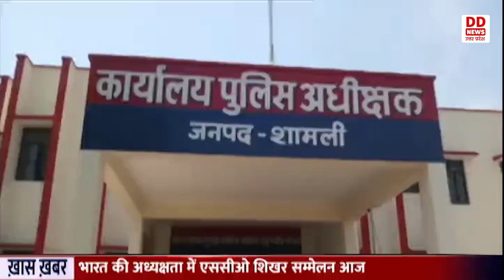सड़क पर नमाज़ आदा करने पर पुलिस की बड़ी कार्रवाई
प्रदेश सरकार द्वारा ईद के पर्व पर पुलिस-प्रशासन के सभी अधिकारियों एवं कर्मचारियों को निर्देशित किया गया था कि कोई भी व्यक्ति खुले में नमाज अदा नही करेगा। लेकिन फिर भी कैराना कोतवाली क्षेत्र के गांव रामडा में सैंकड़ो व्यक्तियों द्वारा खुले में नमाज़ पढ़ी गयी है। जिसको लेकर पुलिस ने लगभग 1500 लोगों पर मुकदमा दर्ज किया है। वही इस मामले में पुलिस अधीक्षक ने कार्यवाही करते हुए कैराना कोतवाली प्रभारी श्यामबीर सिंह को लाइन हाजिर कर दिया है। जिन लोगों पर मुकदमा दर्ज किया गया है पुलिस द्वारा उनके खिलाफ कानूनी कार्रवाई की जा रही है।